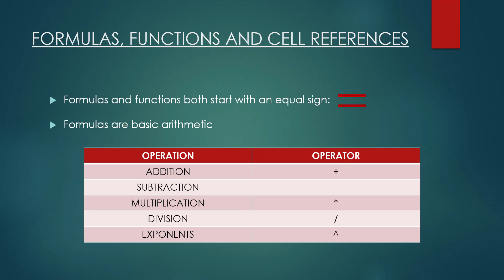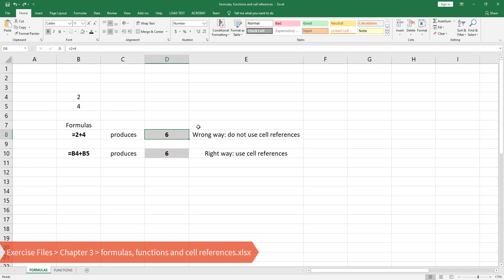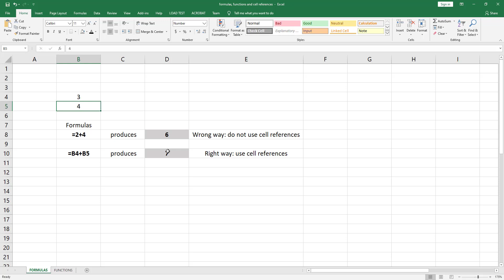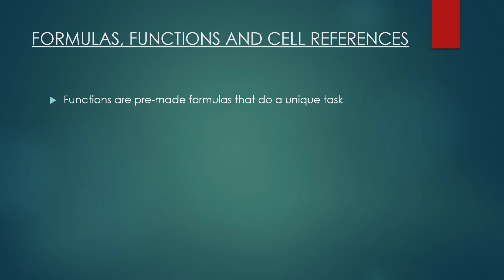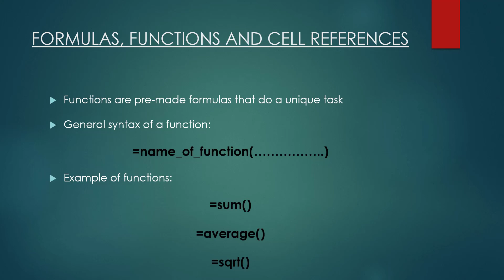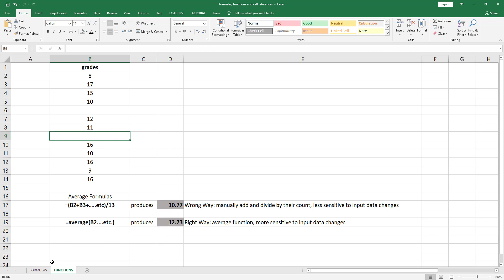Microsoft Excel: 3-1 Formulas and Functions | Dr. Samer Ali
Welcome to the Ultimate Microsoft Excel Course, your comprehensive guide to mastering Excel's powerful features and functions. This in-depth course covers everything you need to know to become an Excel pro, from the basics of creating spreadsheets to advanced data analysis and visualization techniques.

📊 Key Topics Covered:

Excel Basics: Navigating the Interface and Customizing Your Workspace
Data Entry, Formatting, and Cell References
Excel Functions and Formulas for Data Analysis
Data Visualization: Charts, Graphs, and Sparklines
Pivot Tables and Pivot Charts for Data Summarization
Conditional Formatting and Custom Number Formats
Excel Tables, Filtering, and Sorting
Data Validation, Error Checking, and Auditing
Advanced Excel Features: Power Query, Power Pivot, and DAX
Excel VBA and Macros for Automation
Financial, Statistical, and Date Functions
Excel Tips, Tricks, and Best Practices
🎓 About the Instructor:
Our instructor is an Excel expert with years of experience in teaching and working with spreadsheet applications. They are passionate about sharing their knowledge and helping learners unlock the full potential of Excel. With a focus on real-world examples and practical exercises, you'll learn how to apply your newfound skills to your own projects.

📚 Course Structure:
The course is designed for learners of all levels, from beginners to experienced users looking to expand their skills. Each module builds on the previous one, allowing you to progress at your own pace and solidify your understanding of the material. Interactive quizzes, assignments, and hands-on exercises are incorporated throughout the course to reinforce your learning and help you retain the information.

🎥 High-Quality Video Lectures:
Our video lectures are professionally produced, offering high-quality visuals and clear explanations. You'll gain a deep understanding of Excel's features and functions through step-by-step tutorials and practical examples.

📩 Ongoing Support:
We understand that learning doesn't end when you finish watching a lecture. That's why we offer ongoing support through our dedicated Q&A section, where you can ask questions, seek clarification, and engage with your fellow learners. Our instructor is also available to provide personalized guidance and address any concerns you may have.

🚀 Upgrade to the Complete Course on Udemy:
If you're enjoying our Ultimate Microsoft Excel Course on YouTube and want to access even more content, we invite you to check out our comprehensive course on Udemy. With additional modules, exclusive content, and a certificate of completion, our Udemy course is designed to take your Excel skills to the next level. Visit the following link to access the complete course version:

Join our growing community of Excel enthusiasts and take your learning to new heights.

Thank you for your support, and we look forward to guiding you on your Excel journey. Happy learning!